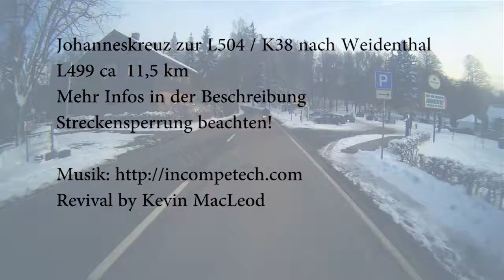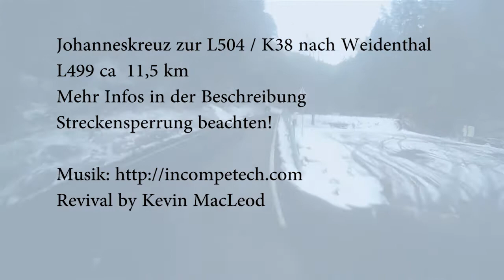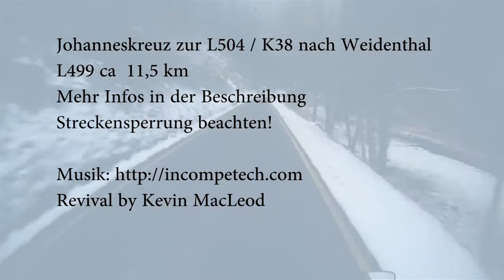Winterliche Motorradtour Johanneskreuz zu Abzweigung L504 / K38 nach Weidenthal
Johanneskreuz zu Abzweigung L504 / K38 nach Weidenthal
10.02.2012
Google Maps:

Das Elmsteiner Tal (L499) ist von April bis
einschließlich Oktober an den Wochenenden
und Feiertagen für Motorräder gesperrt.

Johanneskreuz ist unter anderem ein beliebter Motorradtreffpunkt, aber auch ein guter Startpunkt für Wanderungen und andere Freizeitaktivitäten.